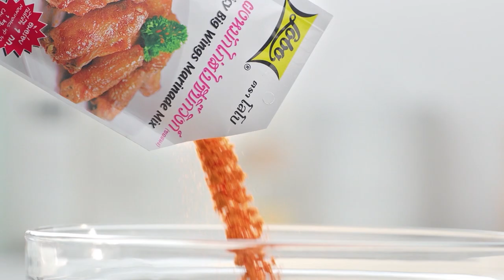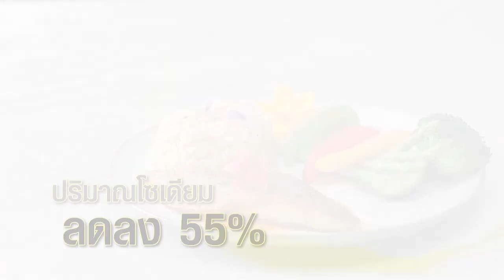กินได้ก็กิน (ทำกินเอง) ปลาเก๋าเปรี้ยวหวาน / แกงผักบุ้งไข่นกกระทา l EP.200 [2/3]